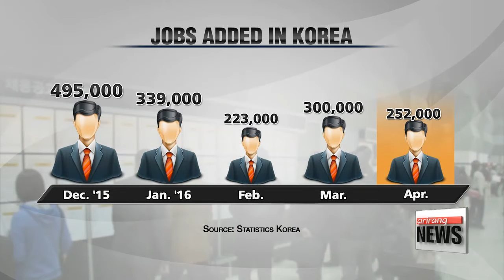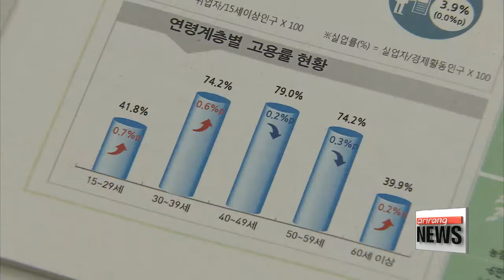Korea's jobless rate falls in April, youth unemployment still high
4월 25만2천 증가, 청년실업률은 4월중 최고치
Some mixed signs in Korea's job market.
Korea's overall unemployment rate fell in April from the month before,… but the youth jobless rate remains stubbornly high.
Shin Se-min with the details.

Statistics Korea says the country's jobless rate dropped to three-point-nine percent in April,… logging a consecutive monthly fall after hitting a 2016 high in February.
The agency attributed last month's drop to more jobs being added in the accommodation and retail sectors.
But job creation fell last month from the month before,… adding just 252-thousand new jobs,… from the 300-thousand in March.
That puts the total number of employed people in Korea at around 26-point-two million.
The climate for Korea's young people remains grim.
The youth unemployment rate was ten-point-nine percent last month.
That's down from eleven-point-eight percent the previous month, but last month's figure is still a record high for the month of April.
The agency said the high figures in the early months of the year can be largely attributed to it being the annual recruitment season,... when graduates take civil service tests.

"The large number of graduates seeking jobs after leaving university pushes up the jobless rate in that age bracket,… but it also raises the employment rate as well."

Youth employment numbers have been hovering above 41-percent since 2013.
The figure hit 41-point-eight percent in April,.. up zero-point-seven percentage point on-year.
The agency is optimistic the upward trend of employment will continue as it expects the government's efforts to boost domestic spending and consumer sentiment to be reflected on the jobs front.